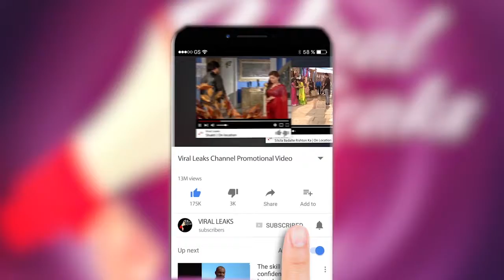PUBLIC REVIEW: Raj Kumar Rao & Naagin Actress Mouni Roy Starer Film "MADE IN CHINA"